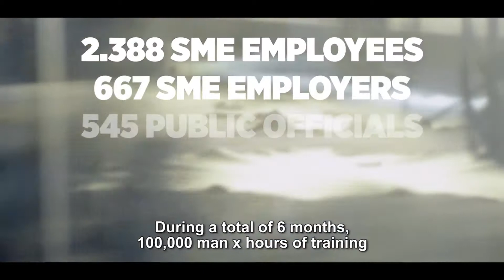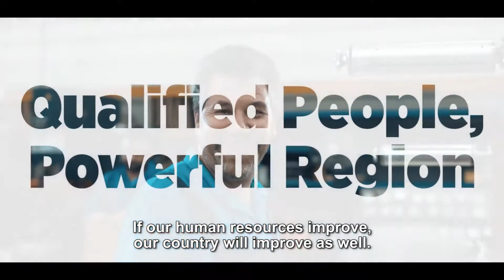ZaferIn- Strengthening Human Resources (Short Clip)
ZaferIn Strengthening Human Resources short clip was produced within the scope of ‘Technical Assistance for Improving the Adaptability of Employers and Employees in TR33 Region’. The overall project objective is to increase adaptability of employers and employees of SMEs in TR33 Region (Kütahya, Afyonkarahisar, Manisa and Uşak provinces), particularly by promoting lifelong learning and encouraging enterprises, workers and stakeholders to invest in human resources.

Only the consortium led by the WEglobal is in charge of the context of this film, and the context of the film does not reflect the opinion of the European Union by any means